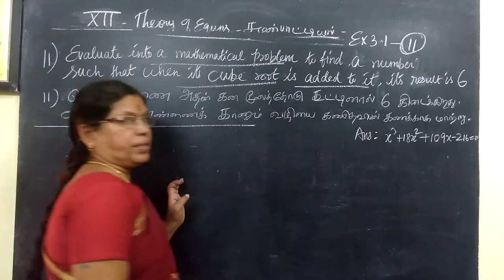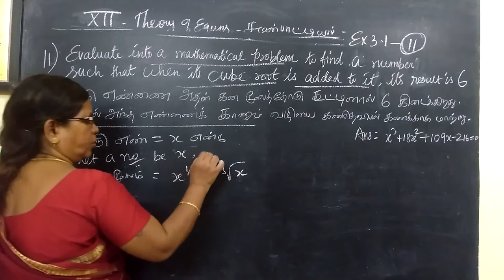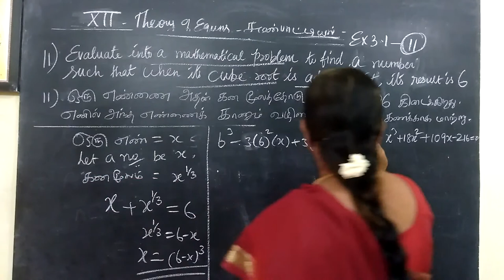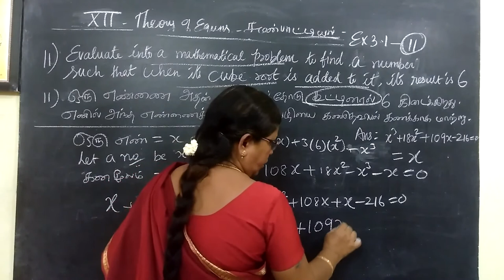12-M [Ex-3.1-11] Theory of equations Gomathi maths_x12th கணிதம் சமன்பாட்டியல்